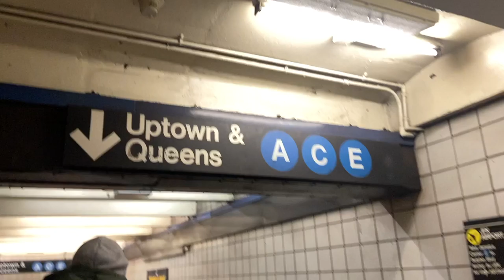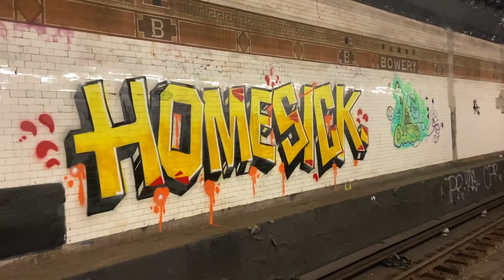Vlog #273 Exploring NYC Abandoned Stations & Freedom Tunnel